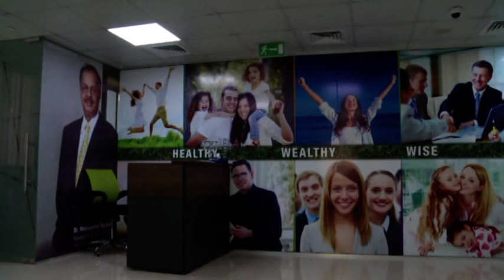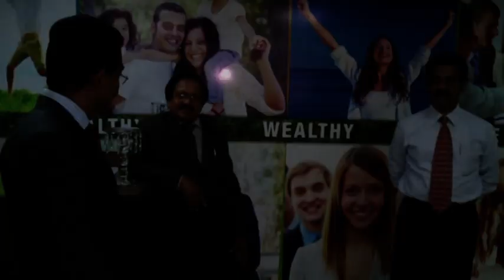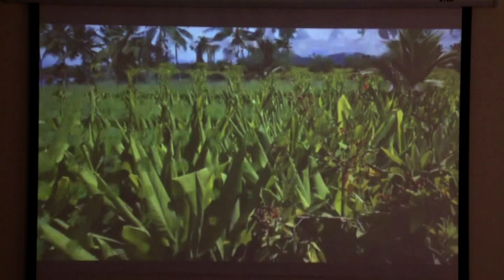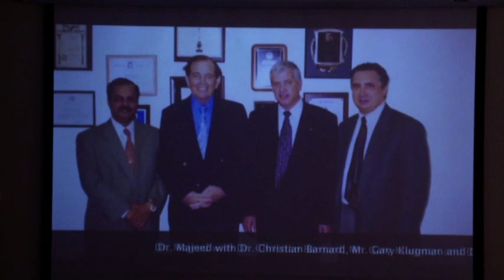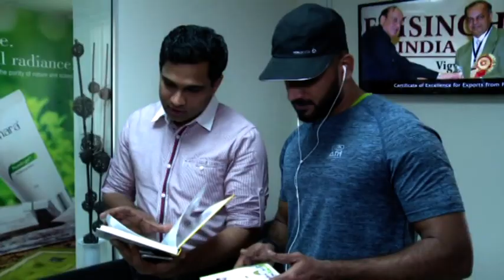Sami Direct Dubai Inauguration Part 1